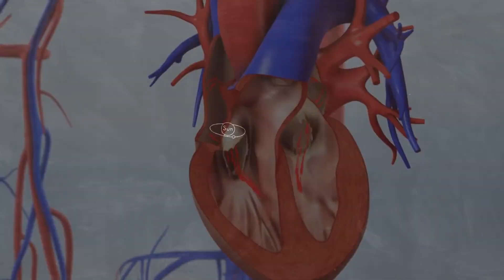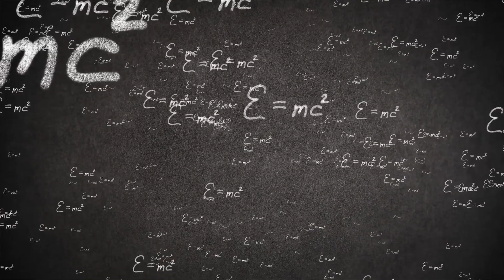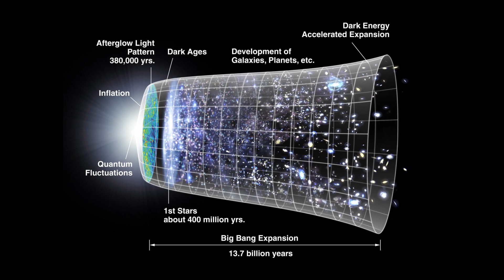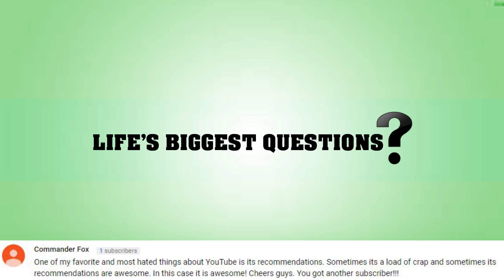What If Time Is An Illusion?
Hello internet - what’s going on - and once again, welcome back to the most inquisitive channel on YouTube - Life’s Biggest Questions. Today we curiously ask the question - What If Time Is An Illusion?

VIDEO EDITED BY:
Ryan Wazonek